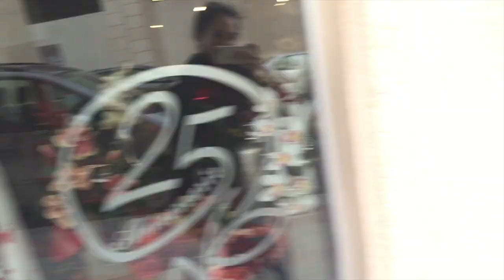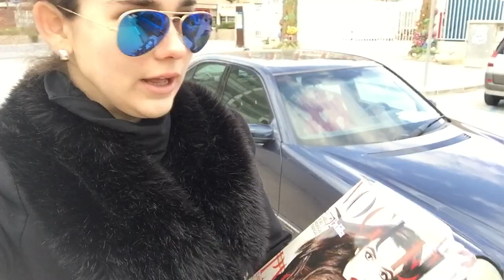Суббота влог / saturday Vlog НАСЫЩЕННЫЙ ДЕНЬ , СОБАКА - ВОЛК , 14 ФЕВРАЛЯ | DYNAMIC WEEKEND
Periscope:                 @dynamicweekend